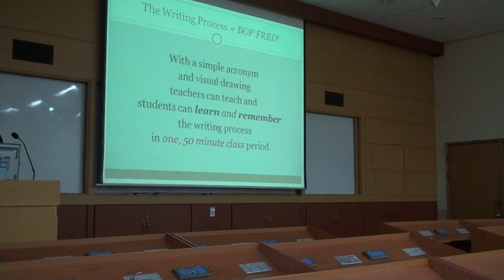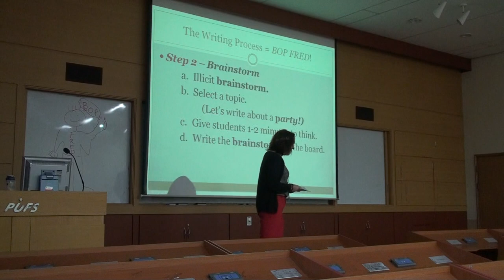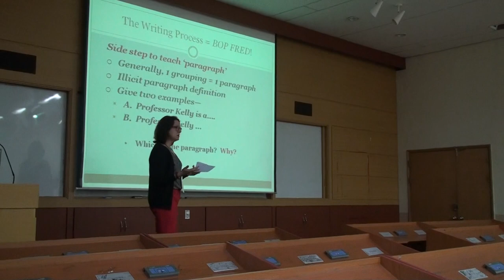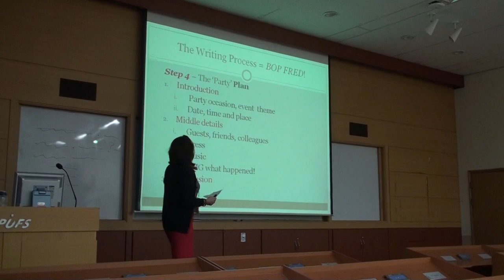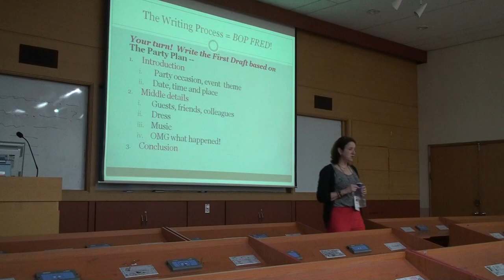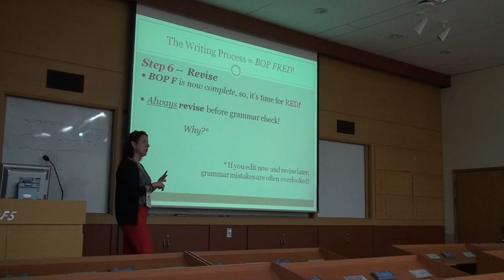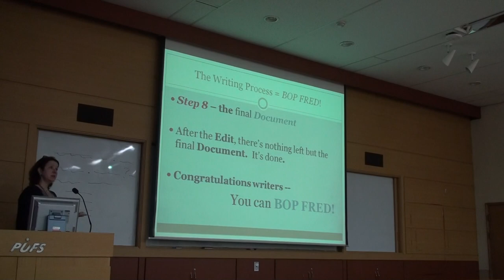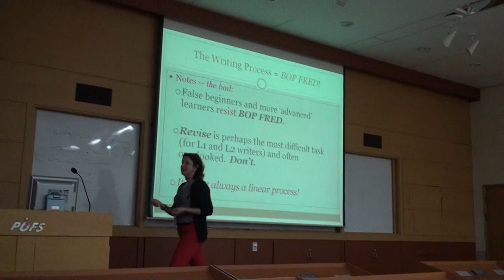Amelie Kelly The Writing Process Made Easy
at the 2012 KOTESOL National Conference in Busan, Korea